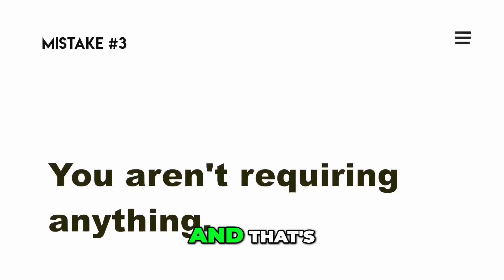Secret Criteria Men Use to Choose a Woman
Ever wonder what secret criteria men use to choose a woman? In this video, we reveal the secrets behind what makes a man commit in a relationship. Discover the key factors that can help you make him choose you and build a healthy, lasting relationship. If you're looking for dating tips and advice on marriage hesitation, this video is a must-watch!

One of the key factors discussed is how being too available can impact a man's perception and interest. If you're eager to understand the dynamics of relationships and how your behavior might be influencing a man's decision, this video is for you. Learn practical tips on maintaining a healthy balance and making yourself more desirable in the eyes of potential partners.

📌 Timestamps:
00:00 - Introduction
00:15 - People Do What You Require
00:37 - Getting Out of a Situationship
00:58 - Men Don't Push For Marriage
02:05 - Setting Expectations & Boundaries
02:47- Putting Timelines on Relationships

📢 Join the conversation: What are your thoughts on how women can position themselves to be in a relationship that's progressing towards marriage? Have you experienced similar situations? Share your stories and insights in the comments below!

Why men hesitate to marry
Men's commitment issues
Marriage hesitation
Being too available in relationships
Helathy relationships
Dating tips
How to make him marry you